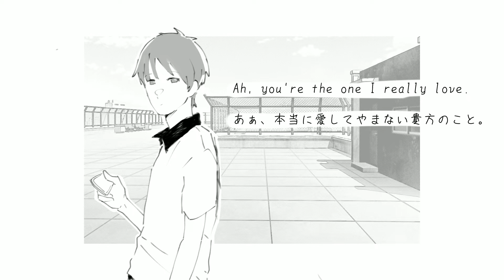好きだから。| OC animatic (W.I.P.)